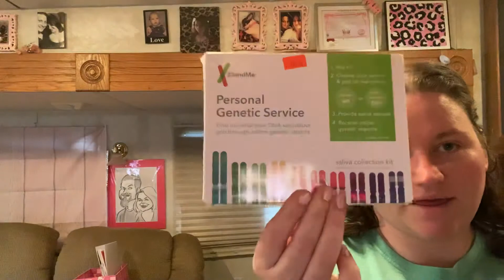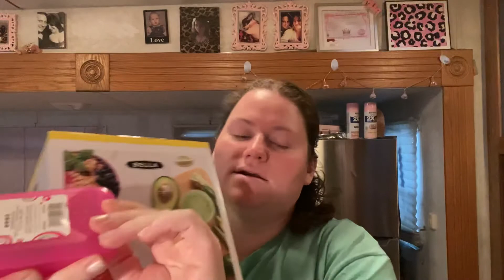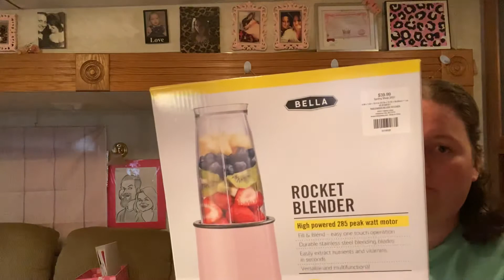Hobby lobby, Michaels and dollar tree Haul!!